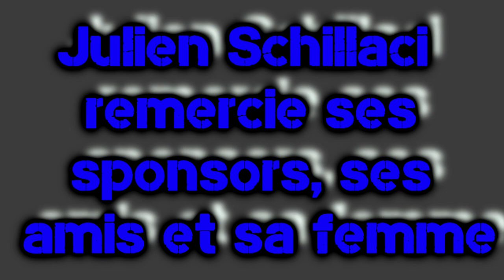Julien Schillaci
rallye